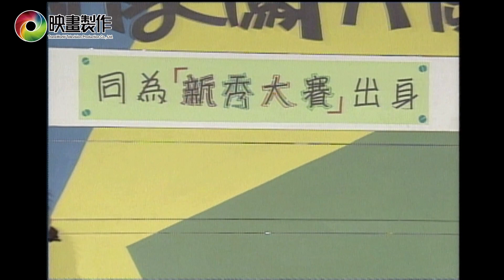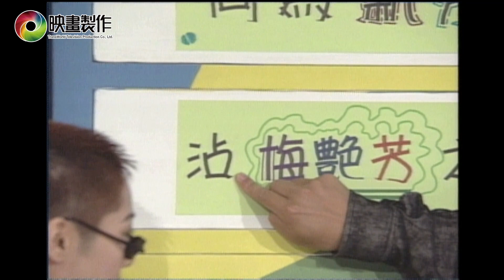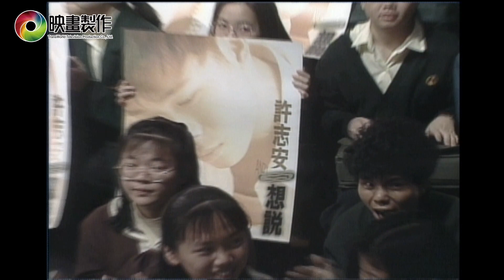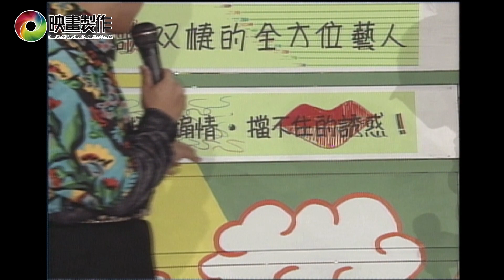【金曲龍虎榜】237 | 偶像闖天關 | 許志安 關淑怡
民國83年4月30日播出